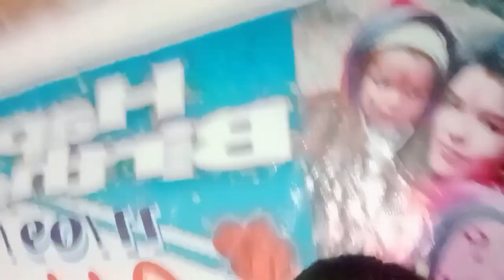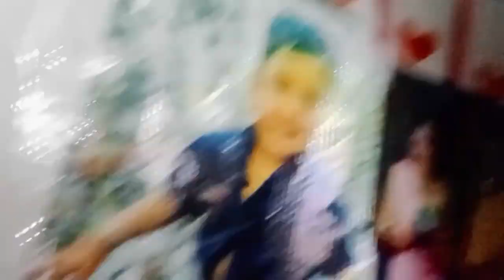My new volog पहाड़ी।। faimly video।।